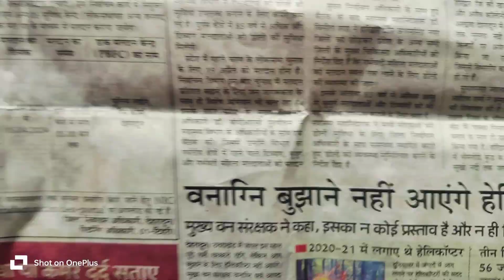आज मेरी बेटी ने बनाया पहली बार नाश्ता 👌👌और उसके बाद गए हम श्री लक्ष्मण सिद्ध मंदिर 🙏🙏🙏